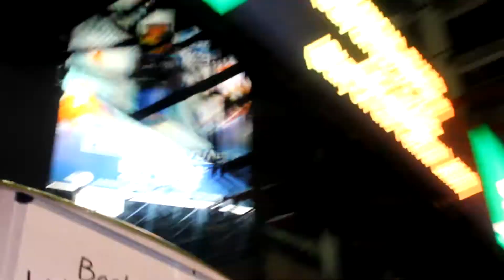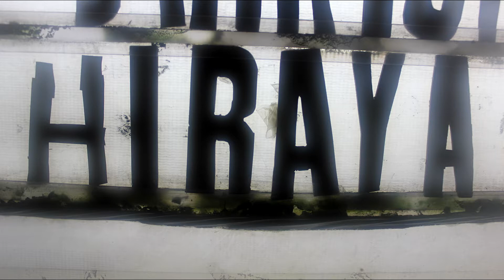MY BAND PERFORMS AGAIN (Philippines) | N.D IDEAS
Hi everyone its me Dani! I thought it would be a cool idea to not only include me getting ready for our gig but also to vlog the whole night, so here it is! I hope you guys liked this video!

BANDS FEATURED:

7:15 NICK'S SON
7:54 ONE CLICK STRAIGHT
8:33 HIRAYA
10:33 SKARLET SWING MACHINE
11:00 ANG BAGONG LUTO NI ENRIQUEZ
11:28 LUNA